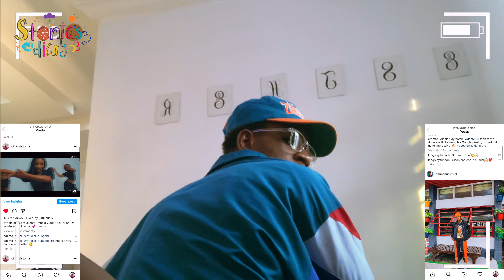Preparing for our dance workshop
Emmanuel and I get ready for our dance workshop which we had live and also online. It was fun working on this together. t=The online workshop is always available at 5,000 Naira per person. Contact @stoniadaily or @tinotoonz on IG for further details.